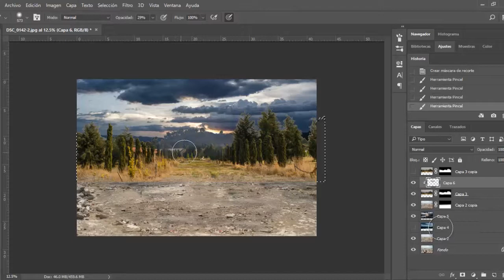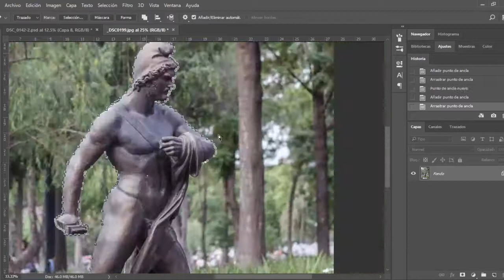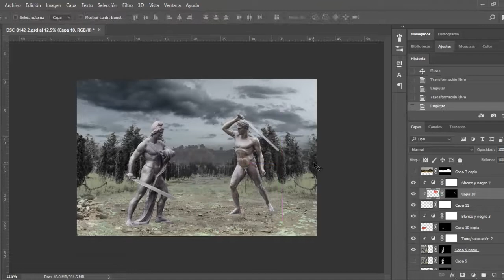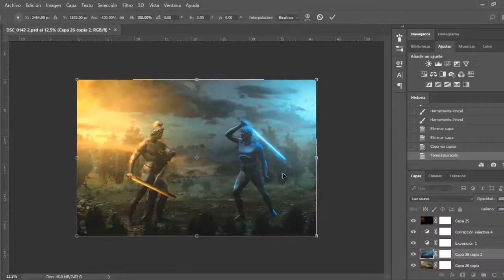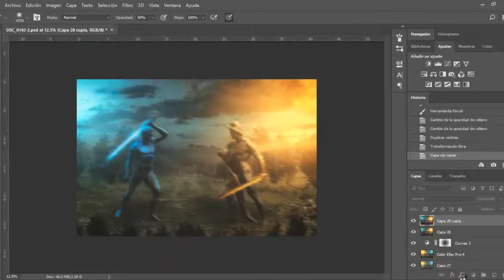War Speed Art - Photoshop